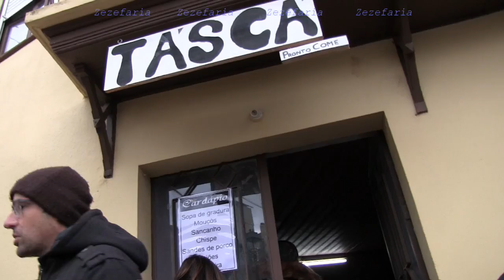CARETOS DE PODENCE, Entrudo Chocalheiro 2016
Fica aqui um pequeno resumo deste genuino carnaval em Macedo de Cavaleiros, na pequena vila de Podence.
Filmagem e divulgaçao para o mundo inteiro via internet,
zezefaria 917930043